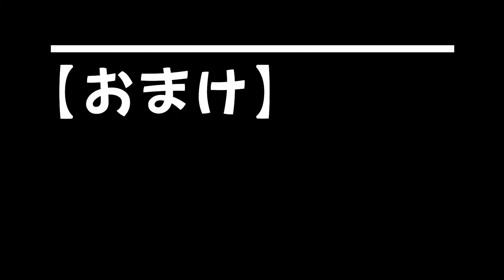ZC33S スイフトスポーツで富士ショートコース（Fuji Speedway Short）2021/10/15 ＠タイヤ変更で狙えBEST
そろそろ路面も落ち着いてきた感じの富士ショート。
今回はタイヤをAR-1に履き替えてBEST更新狙って走ってきました。

【仕様】
タイヤ：AR-1
脚：Aragosta TYPE-C
ブレーキ：F:TM-SQUARE  R:IDI D700
デフ：クスコRS1.5Way
ECU：エイリアンテック